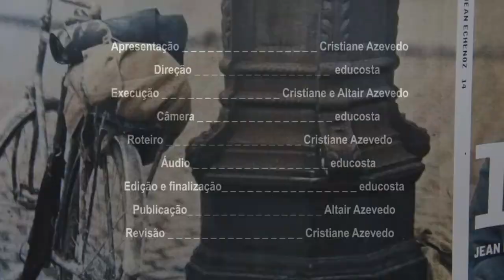Livro: "14" de Jean Echenoz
Resenha do livro: "14" de Jean Echenoz, que na a estórioa de cinco jovens que vivem em uma pequena cidade na França, que são convocados para a I Guerra Mundial e os efeitos da guerra neles e na cidade onde vivem.